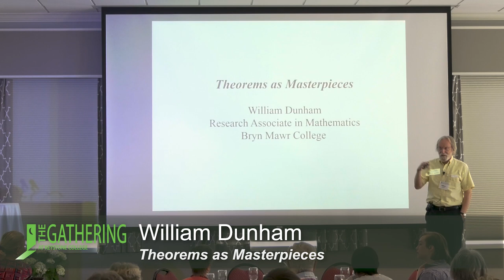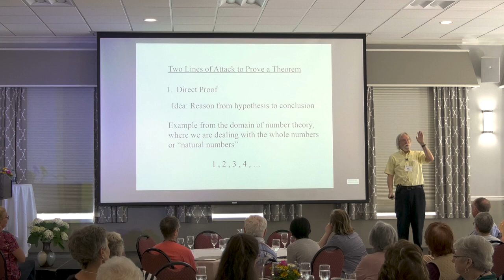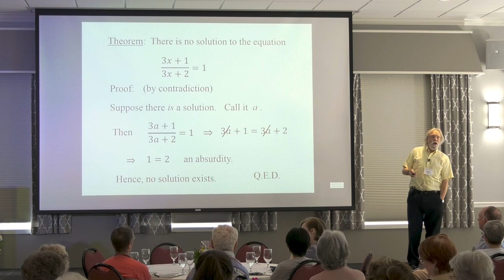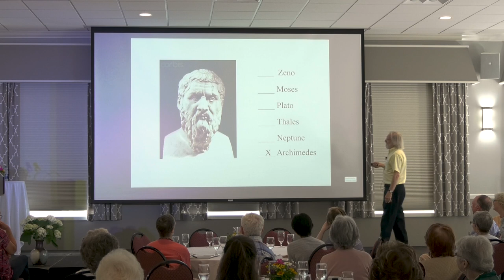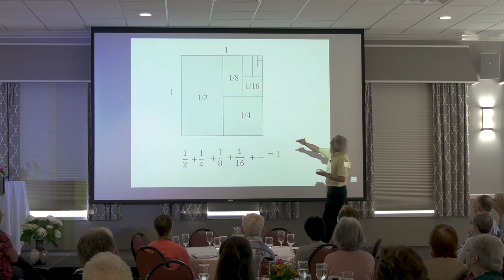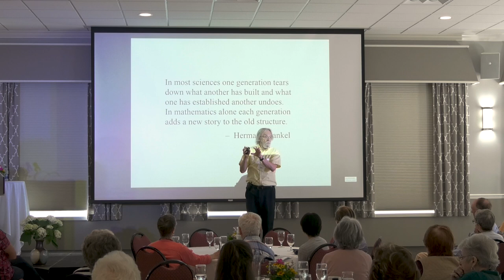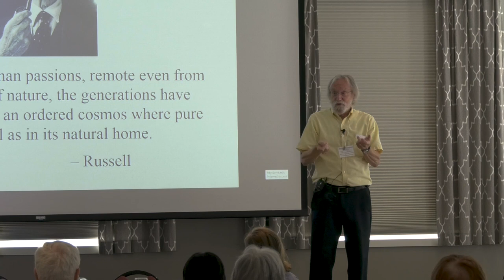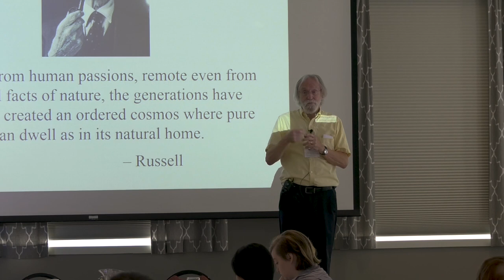William Dunham - Theorems as Masterpieces - The Gathering at Keystone 2018